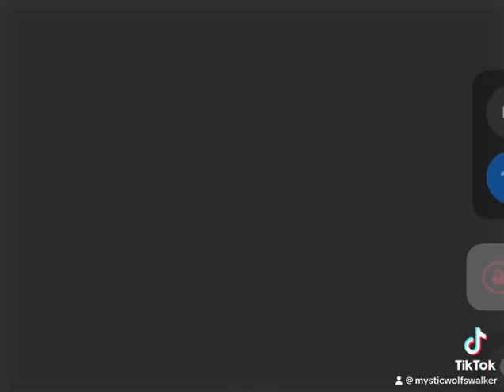Me and my sweet friend Enzo